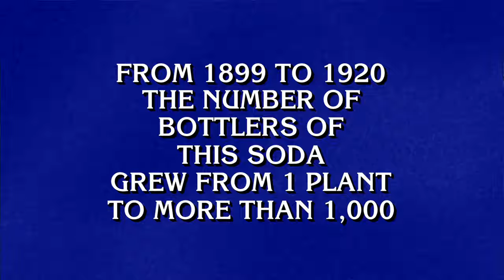Coca-Cola on Jeopardy!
The brand was a featured clue in a March 2017 episode of the hit TV quiz show. Coke has made more than 200 appearances on Jeopardy! during its 32-season run.